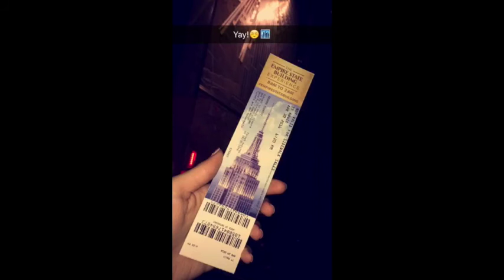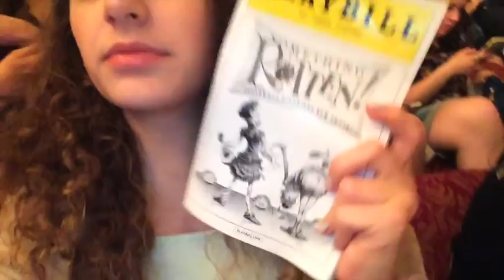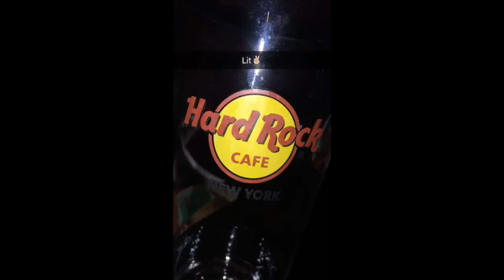New York City Vlog!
Hey babes in this fun filled video you get to be right along with me on my recent trip to New York with my choir! Enjoy seeing different landmarks around the city with a fun twist as me as your tour guide! Get ready for more videos soon to come! Big thank you to the parent volunteers and our choir director for helping to make this happen for us!

My Links!

Jaleigh's vlog (BeautyQueen07):
COMING SOON!